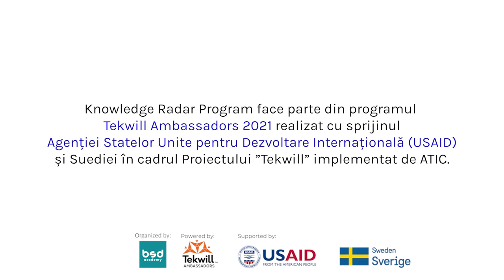IT ȘI SECURITATE CIBERNETICĂ | VALERIU CERNEI | #28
Azi îl cunoaștem pe Valeriu Cernei, specialist în securitate cibernetică, fondatorul BSD Academy, ”IT-ișnic” și tată. De ce e importantă securitatea pe online? Cum putem să ne protejăm și de ce nu trebuie să apăsăm pe link-uri ciudate din inbox, aflăm astăzi!

Dacă această ediție a emisiunii Direcția Succes ți-a plăcut, dă-i un LIKE, un SHARE, și  noi te invităm să te ABONEZI și să pornești NOTIFICĂRILE, pentru a fi la curent cu tot ceea ce postăm noi!

Directia Succes este o emisiune de divertisment si educationala care are scopuri si tenta apolitica, non-financiara. Emisiunea își propune să expună și să descopere istoriile oamenilor care au atins succesul. Edițiile emisiunii apar în fiecare sâmbătă la ora 20.00, cu premieră LIVE.
Direcția Succes activează sub egida Asociației Obștești ”DOC Media” și cu suportul logistic al A.O. ”Perspectiva”.